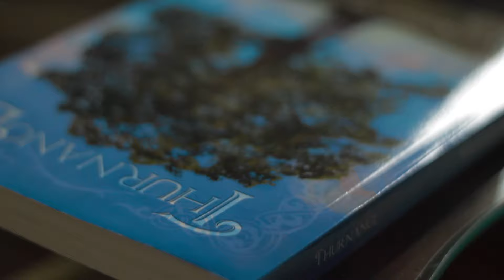Rainy Day (a short film) | one minute short film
A short film about what happens when you set plans aside and decide to have a relaxed and lazy day reading instead. Sometimes good old mother nature is there to tell us to chill out and take things a bit slow. It's been a while since I last made an official one minute short film so I thought this would be a good way to get back into making them.